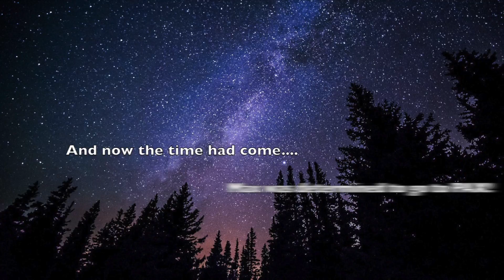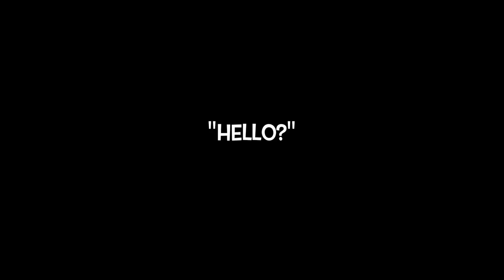Max Goes to PAX